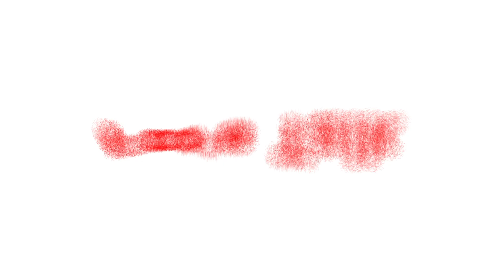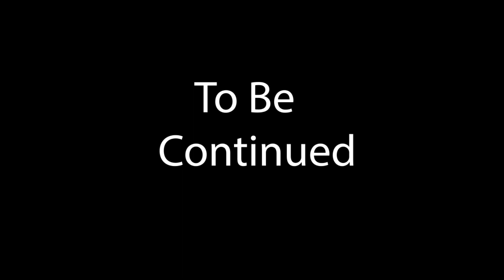Dina Six Tv presents DP Danny Arrondo | Director Amanda Row | Jason Rennebu & Dana Joiner Actors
This week I was particularly happy to be able to present Danny Arrondo my DP for Faith Through the Storms has gone on to do so many great things this year. So Happy.
I also got a chance to bring back Jason Rennebu comedian collaborating with Dana joiner to make a funny little film in the face of the days global worries.
Last but not least I have Amanda Row a very successful Tv & Film Director who agreed to be on the show. Mary my professor plugged the show to her. I was so surprised.
The voice you here is Mary Truck my professor. Thanks Mary.

Dina Six Tv is dedicated to showcasing talented people trying to make it in Hollywood!
SHOUT OUT
Betty Navas for opening theme song "Fine in Hollywood"
Jeremy Mowery for opening titles "Dina Six Tv | Let's Talk